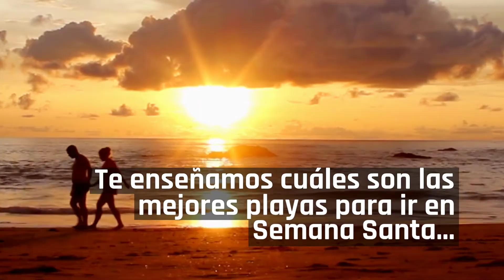Playas que no son muy visitadas en Semana Santa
¿Quieres ir a la playa en Semana Santa? Conoce estas playas que no son muy visitadas y en las que no tendrás que sufrir por tanta gente